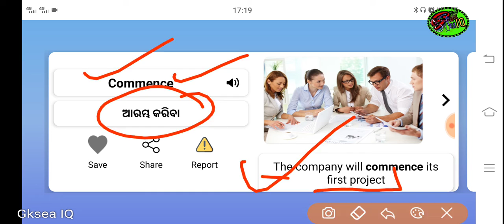Meaning Of Commence | Meaning Of Commence in Odia | What is the meaning of Commens